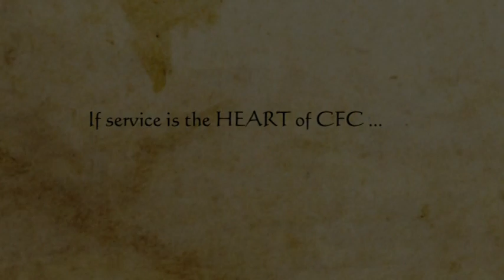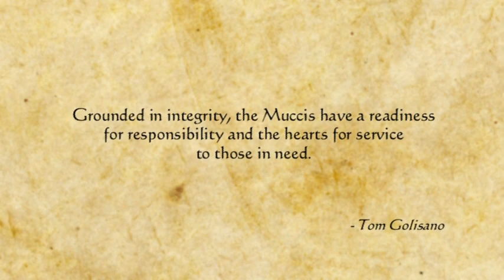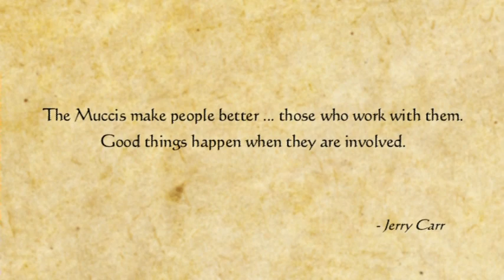2011 Gala Honoring The Mucci Family